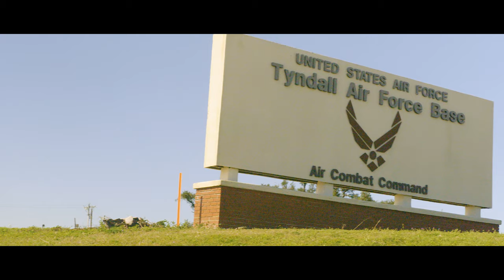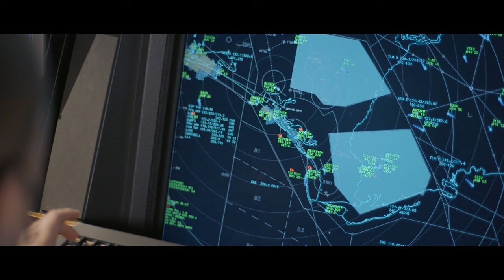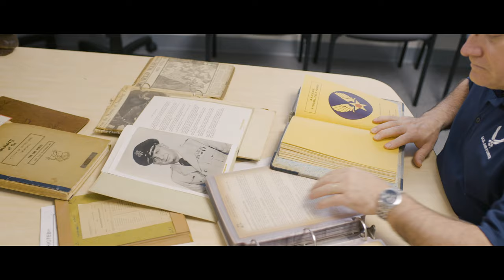325th Fighter Wing Mission Video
This is the home of air dominance. This...is the 325th Fighter Wing.